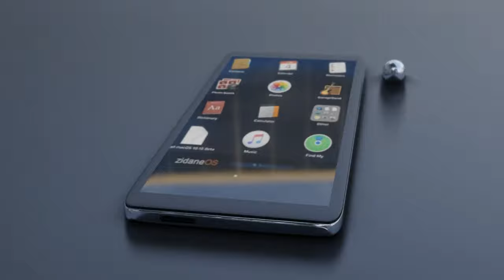vídeos grátis sem direitos autorais 4k60fps - social media - celular em mídias sociais - baixe free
Imagens de celular e pessoas conectando a rede sociais- imagens em alta definição 4k 60fps